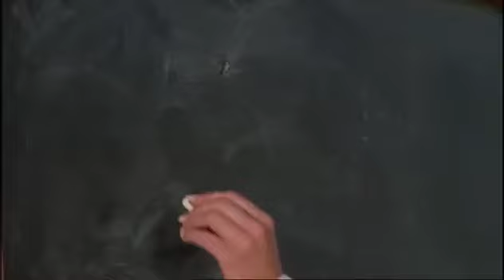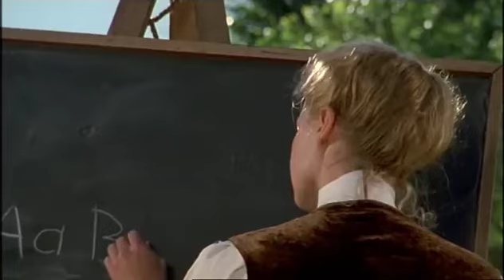10000000 3380037605365425 424545828784372404 n